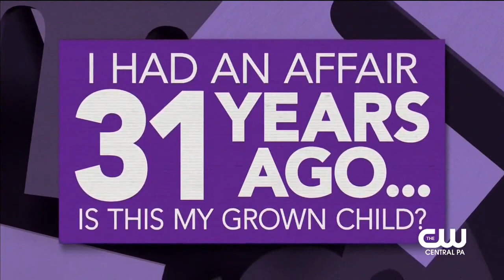Maury 07 Jasmin recently learned that the man who raised her is not her dad;